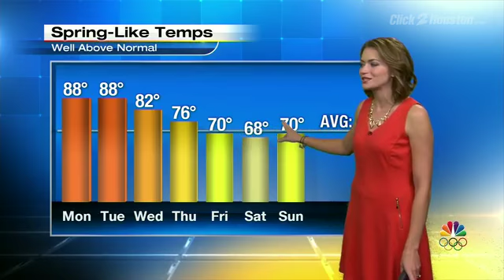Feeling like spring for spring break